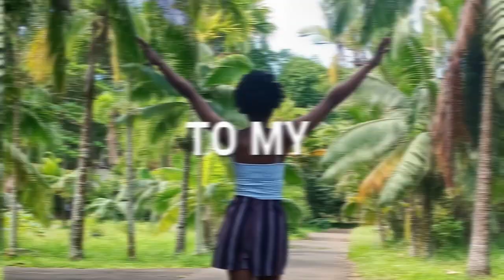Grand Baie - Mauritius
Welcome to today's video, we are back at Grand Baie to show you guys a bit more of this tourist town in the North. Usually its a buzz with a lot of activities and tourists but as you well know due to what is happening around the world, there are currently not a lot of tourist here.